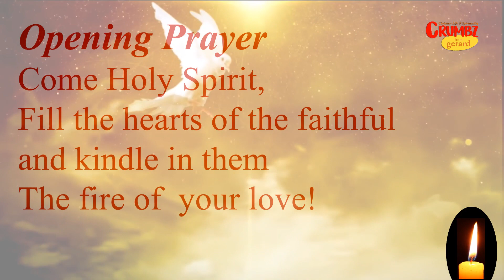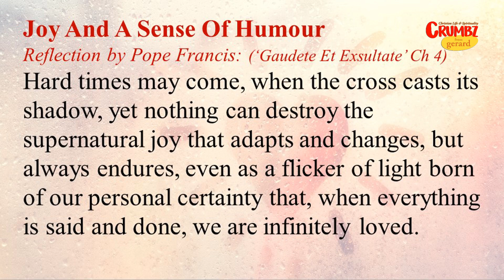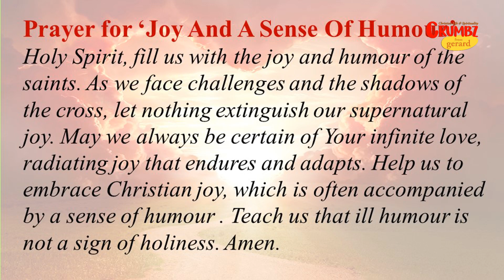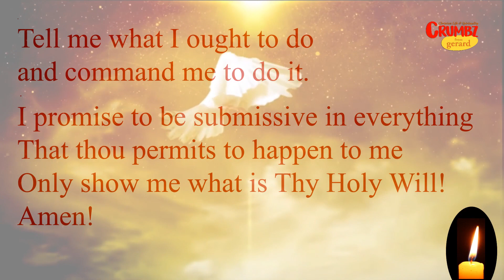22 May | Day 4 | Novena to the Holy Spirit 2023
This Novena to the Holy Spirit in Preparation for Pentecost is based on Pope Francis’ Apostolic Exhortation, Rejoice and be Glad (‘Gaudete Et Exsultate’). It takes up 9 themes from Chapter 4 which helps us to live a saintly life in todays fast paced life.
| 22 May Novena to the Holy Spirit 2023 – Day 4